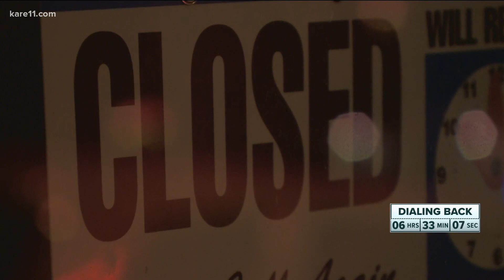Minneapolis' Dinkytown winds down as dine-in shutdown looms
Bars and restaurants in Dinkytown are preparing for the governor's four-week pause, which goes into effect just before midnight.